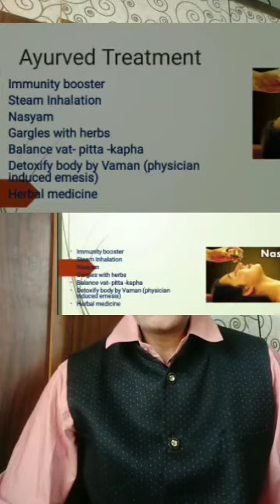Allergic Rhinitis # अॅलर्जी सर्दी आयुर्वेद उपाय Ginger curcumin Nasyam vaman Dr Jogad's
Allergic Rhinitis And Ayurved Solutions.
Detoxify
Build immunity
Seasonal purification
Immunity of nose